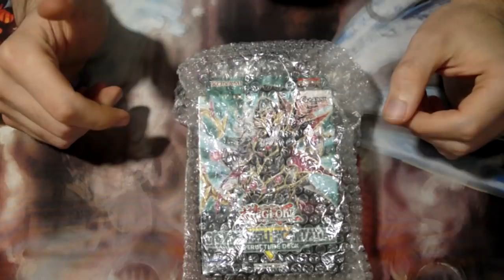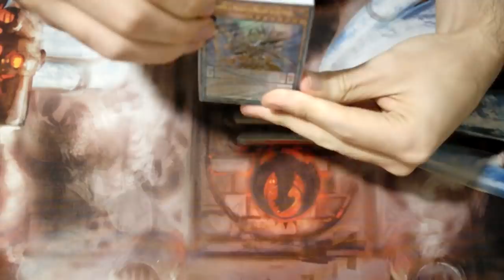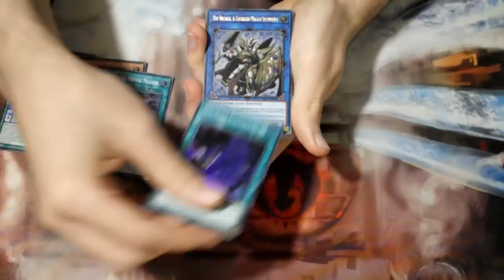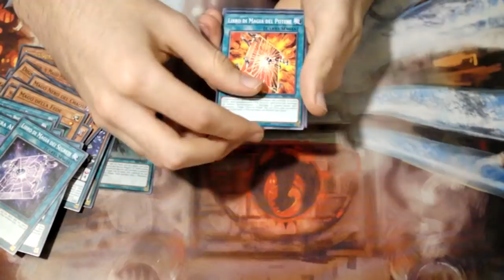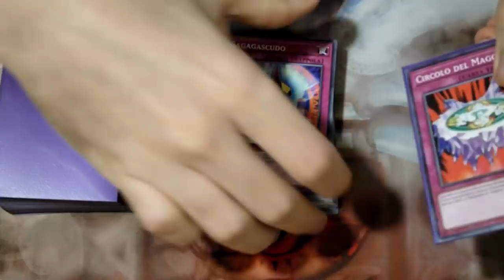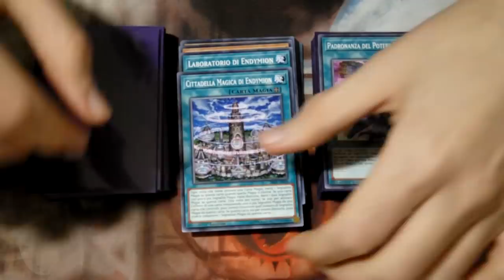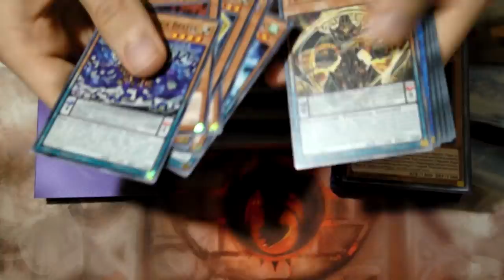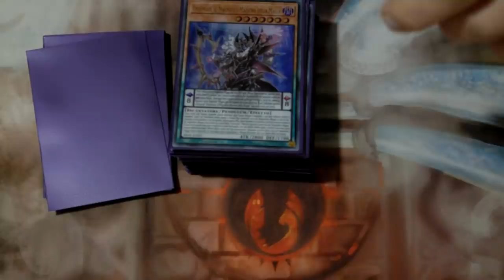Yu-Gi-Oh ASMR ITA - Unboxing Endymion + Sleeves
Nuovo video di ASMR che era richiestissimo in questi mesi... (l'ultimo che avevo postato era di fine novembre). Spero sia apprezzato :P ...Un saluto e alla prossima.